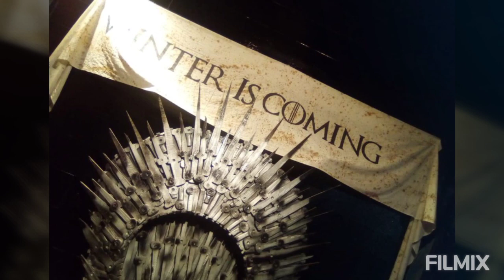channel monotize celebration mini vlog|Glam with muskan|drama cafe kanpur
Hie guys welcome back to my channel so today I'm going to share with you all my channel  monotize celebration   so .if u like my video like subscribe comment share ❤️Also hit the bell icon  show some love lovely people's

Muskan vlogs channel (here's a link)

Copyright ✨All the content of this channel made by channel owner ( muskan_3100) Glam with me ✔️ Do not copy or use any content ( paid or unpaid) without permission email is given here ✨

Video is for beauty purpose only copyright Disclaimer Under section 107 of the copyright act 1976 ,allowance is made for "fair use"  for purposes such as criticism , comment , news , reporting , teaching , scholarship and research fair use is a permitted by copyright statute that might otherwise be infringing Non profit , educational or personal use tips the balance in favour of fair use.

Love you all my fam